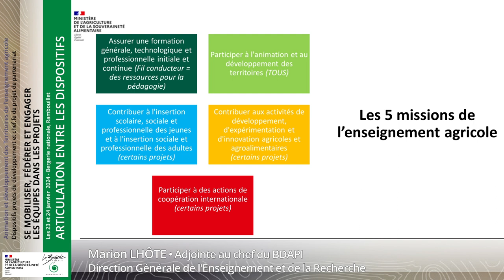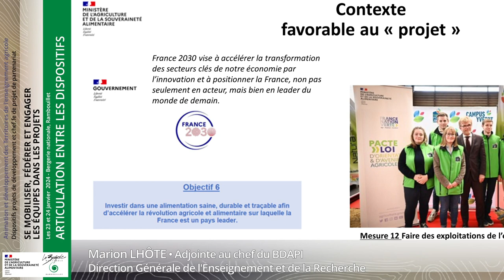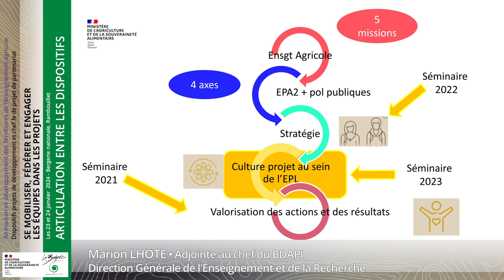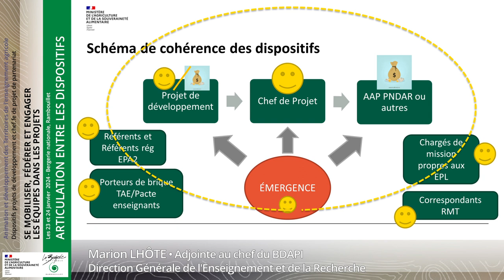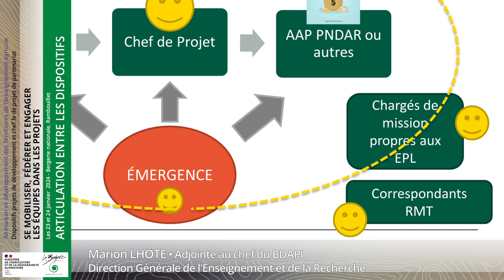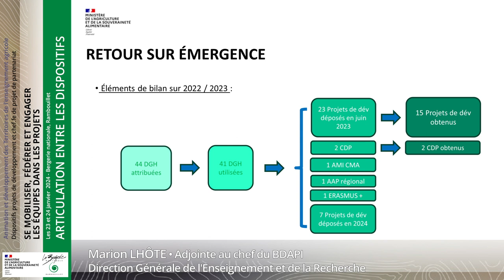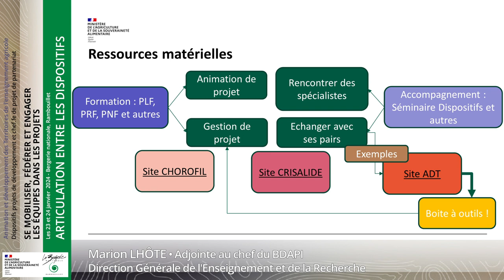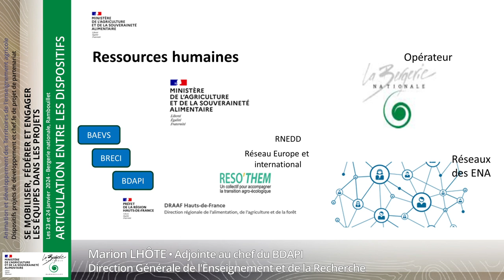Marion Lhôte - Articulation entre les dispositifs - Rencontres ADT 2024